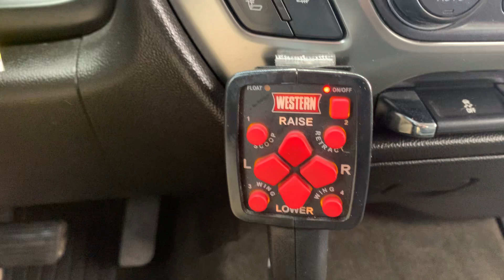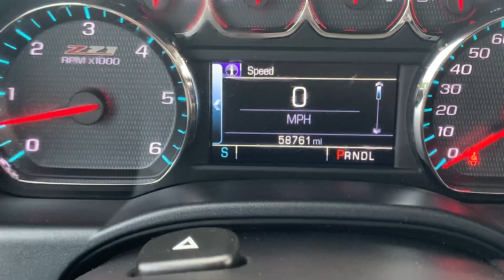Stock 6422DGL 2017 Chevy Silverado 1500 1GCVKREC7HZ195870